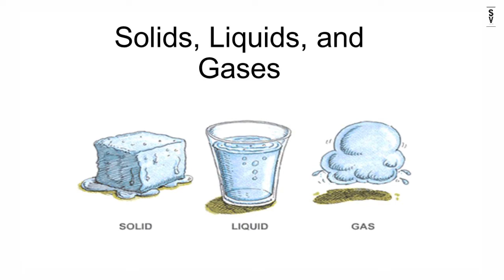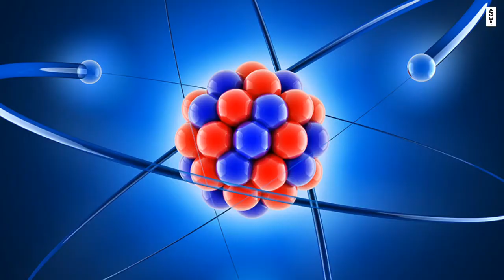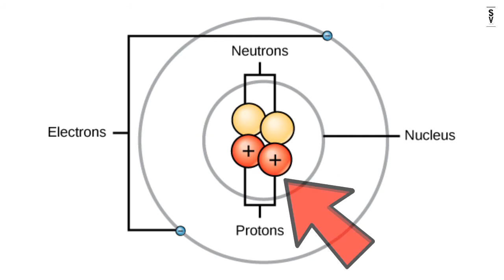WHAT IS AN ATOM ? [TELUGU]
what is an Atom ? - అణువు అంటే ఏంటి తెలుగులో (2020)

In this video I'm going to share you the basic information about an Atom.

and press the bellicon🔔